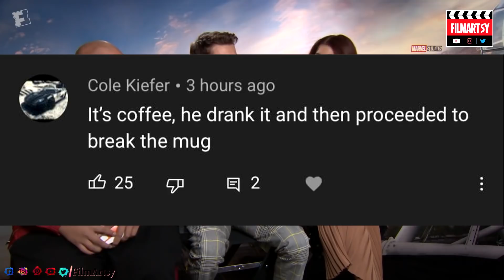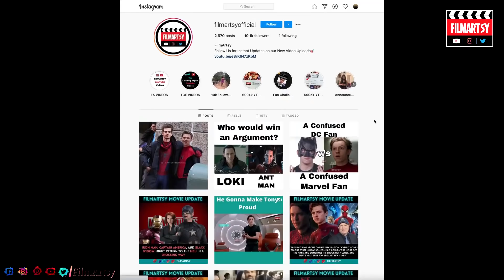Spider-Man:3 Tom Holland Hilariously Funny Instagram Moments | Hilarious Behind The Scenes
Tom Holland is an amazing human and we love his daily updates on Instagram!!